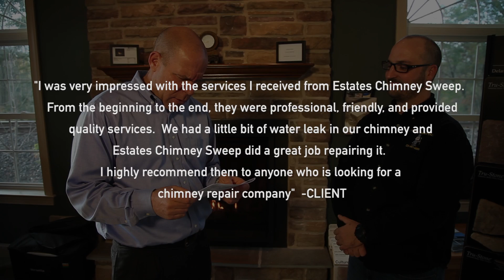Meet Chimney Cleaning Collegeville PA Chimney Cleaning Service Collegeville PA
Are you in need of chimney cleaning in Collegeville, PA? When is comes to chimney cleaning service and chimney sweep in Collegeville, PA you have found the right source. Estates Chimney Sweep is providing heating solutions for your home and caring for your primary and secondary heating source within your home.

Chimney cleaning extends the life or your chimney and also makes your chimney and fireplace a safe heating source. Chimney cleaning and repair, fireplace installation, chimney resurfacing, Estates Chimney Sweep does it all.  Estates Chimney Sweep sells, installs and services Regency,  Hampton, Morso, St. Croix, and Hitzer gas and wood fireplaces and inserts; pellet, coal and wood-burning stoves as well as a full line of commercial grade stainless steel Bull grills. Estates Chimney Sweep is a locally owned and operated business. Estates Chimney will professionally clean your fireplace or stove, clean-out, flue, flue vent assembly along with your chimney for improved efficiency and perform a safety inspection for one low fee.